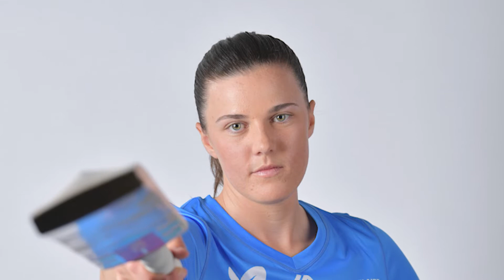Most intelligent teammate?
Which Striker is the smartest in the squad?

Bring the energy this summer!